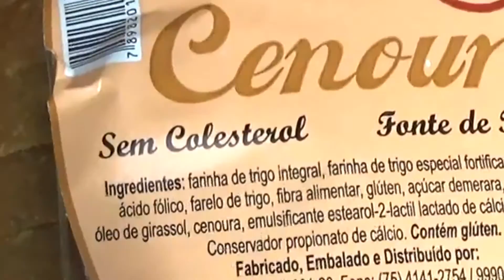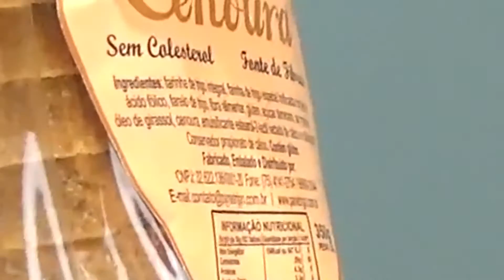Saiba Como Identificar um Pão Verdadeiramente Integral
Você tem dúvidas na hora de escolher um pão integral? Ou melhor, você sabe identificar um pão que realmente seja integral?

Song: Fica Frio Amigo 2